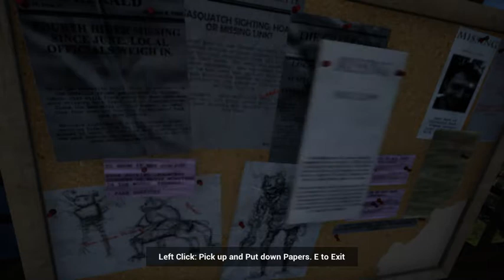Game jolt Friday EP 12 Do you copy (review in description)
game

This game is a good game. The only problem I had was that the game did not run well on my computer, but it's not the games fault. My computer is old and out dated.